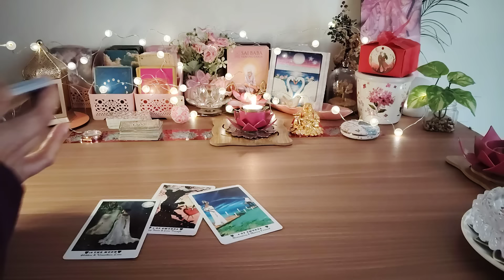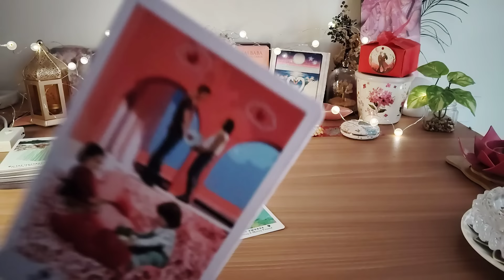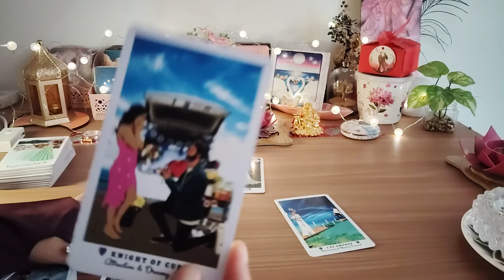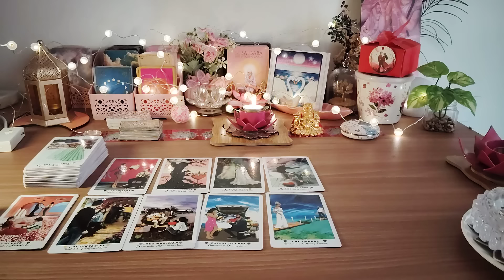❣️UNKI TRUE AND DEEPEST FEELINGS AAPKE LIYE❤️CANDLE WAX READING ❤️CURRENT FEELINGS